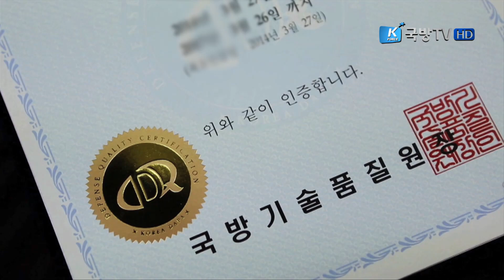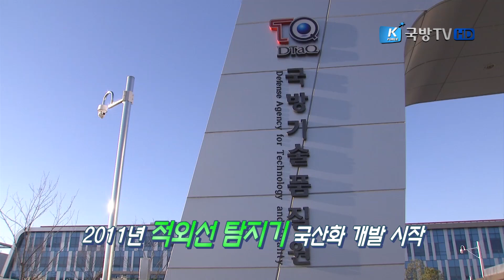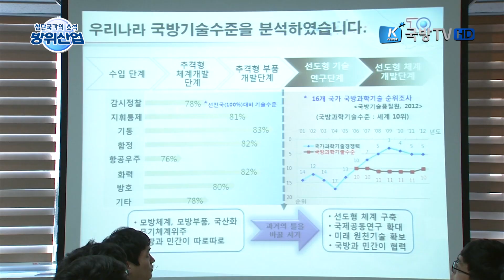[첨단국가의 초석, 방위산업] 국방기술품질원(2부)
아무리 방위산업체가 성능이 우수한 무기를 개발해도 국가기관에서 제품의 일정한 품질을 보증하지 않으면 수출이 불가능합니다. 즉 외국에서 신뢰하는 공신력있는 기관이 방위산업체가 일정한 품질로 제품을 생산하는지 관리하고, 품질을 보증해야하는 것입니다.

그 역할을 하는 곳이 바로 '국방기술품질원'입니다.

1부에 이어 국방기술품질원의 주요업무와 무결점 군수지원을 위한 국방기술품질원의 노력, 그리고 품질검사의 단계와 현장을 살펴보고, 방위산업의 미래와 향후 국방기술품질원의 역할을 전망해 봅니다.